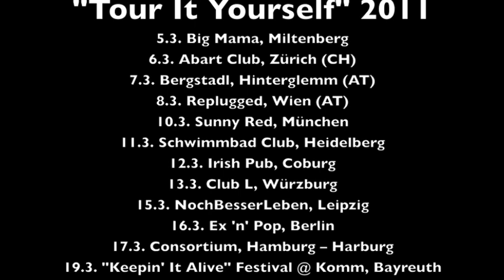Waste "Tour It Yourself" 2011 (Tourcast Episode 10)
Von Samstag, dem 5. März 2011, an sind die Emergenza Deutschlandsieger WASTE auf Tour durch Deutschland und das angrenzende Ausland. Und die Cam ist immer dabei!